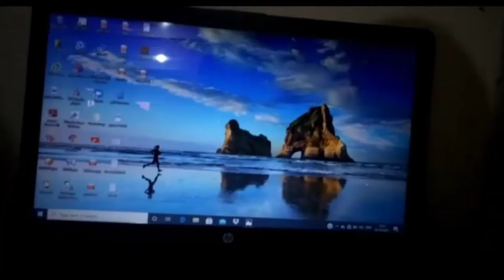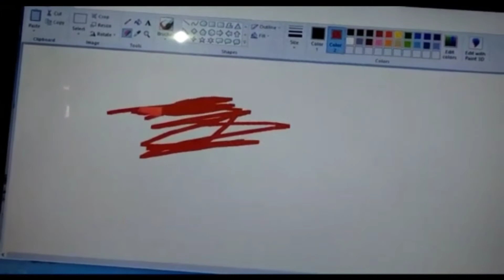eraser ka colour kaise change karen | computer knowledge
HEY GUYS ,
 I'M SHAMSHER  FROM CHOOSE YOUR SELF
I'M THE HOST OF THIS YOUTUBE CHANNEL

    ABOUT THIS VIDEO
guys aaj ke ye video bahut hi jada intresting aur informative hone wali hai
kyunki aaj iss video me btaya gya hai ki aap kaise apne pc me jb bhi
painting karte ho to usme diya gya eraser ki colour ko kaise change kar sakte ho
to aaj ke iss video ko bilkil skip na karen ,
chaliye video ko shuru karte hain

chooseyourself and press the all well icon

SO, AAP IS VIDEO KO KHUB SARA PIYAAR DE..

                   solve your problems
eraser colour change
change your eraser colour
eraser in pc
paint brush ka eraser ka size kaise braa chota karte hain

MY GEIRS WHEN I USED SHOOT MY VIDEO
SMARTPHONE :- GALAXY A31
MIC/MICROPHONE :- GENERIC
BACK GROUND CHANGER :- GREEN SCREEN
TRIPOD :- DIGITEK

  for any type of promotion,  influence,  unboxing nd review